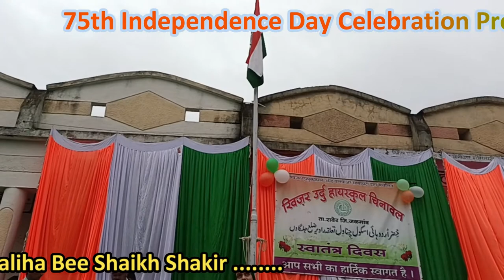Hindustan ki Aazadi Mai Ulma ka Kirdar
Hope You Liked The Video comment & shear
Khizar Urdu High School Chinawal, Educational Video, Slide, Pdf,
Azeem Khan Sir Thanx The Watching My Video